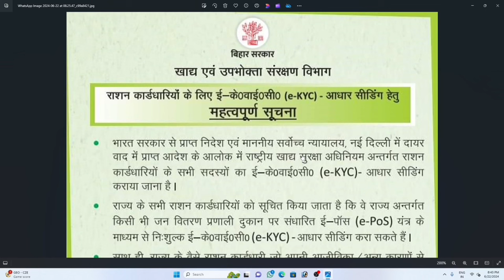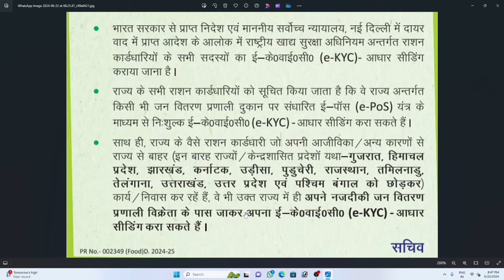Ration Card Kyc Other State Kaise Kare | घर से बाहर वालो रहने वालो का Kyc ऐसे होगा नोटिस जारी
Keep Suppoorting Us :-

Follow on  :-

Copyright Disclaimer The Following vdeo is based on research and case studies gathered from diffrent books, media,interent space,etc Shiv Communication Tech under Section 107 of the Copyright Act 1976, allowance is made for "fair use" for purposes such as criticism, comment, news reporting, teaching, scholarship, and research.